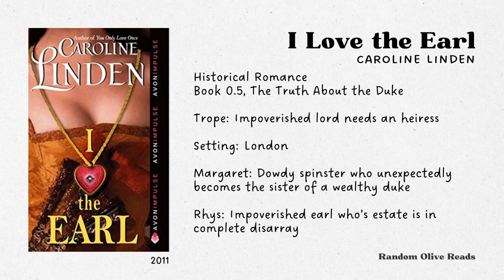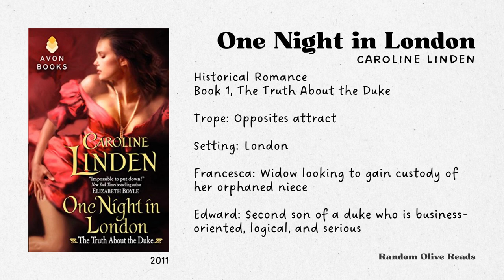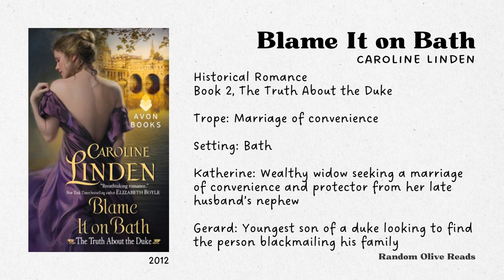Mystery and Scandal: The Truth About the Duke Historical Romance Book Series by Caroline Linden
Books:
⭑ I Love the Earl by Caroline Linden
⭑ One Night in London by Caroline Linden
⭑ Blame It on Bath by Caroline Linden
⭑ The Way to a Duke's Heart by Caroline Linden